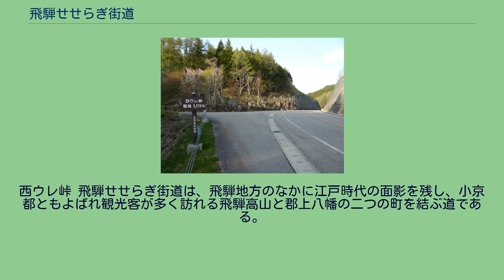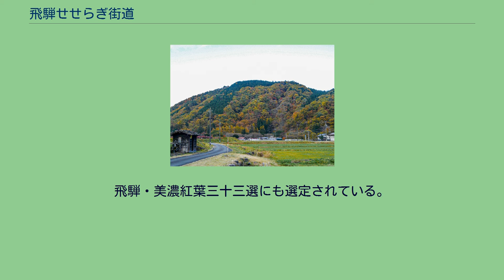飛騨せせらぎ街道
飛騨せせらぎ街道（ひだせせらぎかいどう）は、岐阜県郡上市八幡町城南町から郡上市明宝地域を抜け高山市清見町三日町に至る約64キロメートルの道路の愛称。
飛騨美濃せせらぎ街道や、せせらぎ街道ともよばれる。
岐阜県北部の飛騨地域を南北に縦断し、高山市街地から太平洋と日本海の分水嶺である西ウレ峠を越えて郡上市街地まで、岐阜県道73号高山清見線・国道257号・国道472号・国道256号でつなぐ区間の道路。
起点（国道158号〈白川街道〉交点）から高山市清見町楢谷までは岐阜県道73号高山清見線、高山市清見町楢谷から同市清見町大原までは国道257号（国道472号重複）、高山市清見町大原郡から郡上市八幡町島谷（八幡大橋南交差点）までは国道472号、そこから終点・同市八幡町城南町（国道156号交点〈城南交差点〉）までは国道256号（国道472号重複）である。
東海北陸自動車道が飛騨清見インターまで開通するまでは、郡上八幡・岐阜方面から高山市内をつなぐ主要アクセス道路であり、多くの自動車が行き交う交通量の多い道であったが、開通後は交通量が減少傾向にある。
全線にわたり、飛騨高地の山間部の山林地帯と、大小さまざまな河川、渓流に沿って道路が延びる。
標高差が約700メートル (m) ある山岳道路でもある。
河川の本流や支流、ときには源流が街道のすぐ側を流れる。
西ウレ峠の北側、高山市清見町三日町から西ウレ峠まで宮川（神通川上流部）の支流の川上川の沢沿いを走り、西ウレ峠から中間地点にあたる道の駅パスカル清見の前後区間で馬瀬川の流れに沿って南下し、岐阜県郡上市明宝との境である坂本峠を坂本トンネルで越え、吉田川の沢沿いに下り郡上市八幡町城南町の市街地に至る。
ルートの両端側は、町並や田畑を通り抜けている。
急カーブが続くようなところは少なく、西ウレ峠の前後区間を中心に、沿道の山林は広葉樹の森が広がっている。
岐阜を代表する紅葉の名所としてよく知られ、最高点の西ウレ峠付近でシラカバ・カラマツの林も見られる。
西ウレ峠 飛騨せせらぎ街道は、飛騨地方のなかに江戸時代の面影を残し、小京都ともよばれ観光客が多く訪れる飛騨高山と郡上八幡の二つの町を結ぶ道である。
沿道は、大倉滝や西ウレ峠と坂本峠との間にある道の駅パスカル清見が有名。
足を伸ばせばスキー場（めいほうスキー場・アウトドアイン母袋スキー場）もある。
街道そのものに約700 mと標高差が大きいため、紅葉を長い期間にわたり楽しめることが特色である。
秋には山から麓へと次第に紅葉が降りてくる紅葉前線がドライブで楽しめ、紅葉狩りで街道沿線が混雑する。
飛騨・美濃紅葉三十三選にも選定されている。
また、西ウレ遊歩道、おおくら滝遊歩道、大原遊歩道などの遊歩道もあるため散策も可能である。